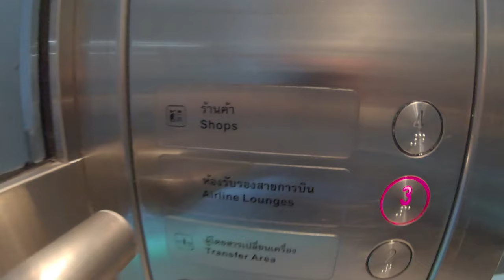3 AIRPORT LOUNGES IN 3 DAYS...How??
3 airport lounges in 3 days probably has you asking HOW? We get FREE airport lounge passes every year by being holders of the Chase Sapphire Reserve card.  With this credit card we are given Priority Pass access for one year (reoccurring).

Priority pass is a membership program you can pay for, but it is included in our annual card fee.

TRIPPED TRAVEL GEAR:
Products made by Tim and Fin. High quality travel gear without the name brand price.

TRIPPED Packing Cubes

TRIPPED Backpack

ABOUT US:
We’re traveling full time, living on our own terms and showing you the up-close-and-personal details of us figuring it out along the way. Sometimes it’s about navigating big, life-altering decisions. Sometimes it’s about navigating the seemingly lawless free-for-all that is driving in Hanoi. It’s moments of triumph and moments of panic. The good, the bad, the ugly – and most importantly, the real and real funny.

We’re not here to tell you “how it’s done.” Just how we’ve done it. And that whatever it is that’s calling you - the way you’ll do it is much more attainable than it may seem. We believe the world’s a more interesting place when people reject convention in favor of what they actually care about. This is us putting that idea to the test – one budget spreadsheet, RV renovation and mountain-peak drone video at a time.